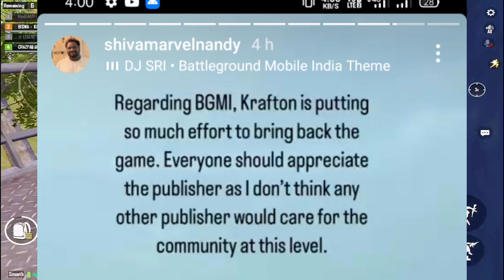BIG NEWS 😱 | KRAFTON OFFICIAL REPLY ON BGMI UNBAN | BGMI UNBAN TIME | BGMI UNBAN DATE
BGMI UNBAN TIME ⏰| BGMI UNBAN REALITY | BGMI UNBAN NEWS

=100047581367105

MY BGMI NAME- BISWA・KILLER

PROBLEM SOLVED

BGMI UNBAN
bgmi ban
bgmi unban in 2 DAYS
bgmi 2 day unban
bgmi ban or unban
BGMI NEWS